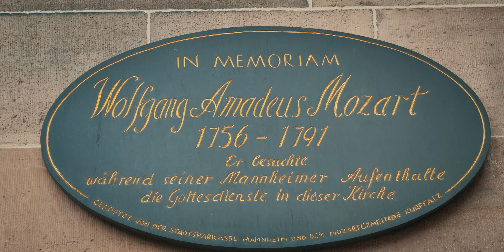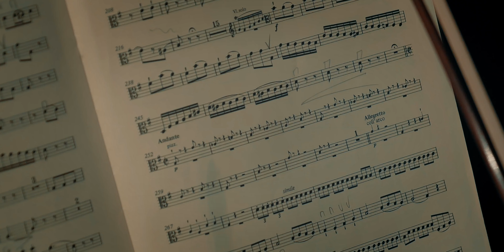SoJin Kim & KKO Mannheim I Mozart Violin Concertos No. 3 & No.5 I ARS Produktion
Korean-American violinist So Jin Kim has been praised by critics and audiences alike for her “powerful interpretation…[and] flawless sound” (Cuxhavener Nachrichten) and “creating tones of poetry” (The Strad Korea). Following her successful solo debut with the Juilliard Orchestra in Lincoln Center's Alice Tully Hall in 2006, she has appeared as a soloist throughout North America, Europe, and Asia with ensembles such as the Czech Radio Symphony Orchestra, St. Petersburg State Symphony Orchestra, I Musici de Montreal, Seoul Chamber Ensemble, and the Budapest Symphony Orchestra. Her debut CD recorded in Leipzig Gewandhaus was released worldwide in 2018 under Genuin Classics with raving reviews from publications including Klassik Radio Austria, Klassik Heute, and Das Orchester. Her next album of Mozart Violin Concertos with Kurpfälzisches Kammerorchester Mannheim will be released worldwide in 2020 under Ars Produktion. Since 2016, she has served as the artistic director of Yeosu International Music Festival & Ensemble in South Korea, of which she is the founder, and has appeared at festivals including Lucerne Festival, Kissinger Sommer, La Jolla Summerfest, and Sangat Chamber Music Festival. An experienced orchestral musician, she was appointed as a concertmaster of the Lucerne Symphony Orchestra in Switzerland at the age of 24, a post she held until 2013. She studied with Cho-Liang Lin and Naoko Tanaka at The Juilliard School, where she received both her bachelor and master of music degrees. She also studied with Krzysztof Wegrzyn at Hochschule für Musik, Theater und Medien Hannover as part of the prestigious Solo Klasse program. In 2016, she received her Doctor of Musical Arts Degree from Rice University. She is currently the associate concertmaster of Munich Radio Orchestra, and serves on the faculty of Hochschule für Musik, Theater und Medien Hannover in Germany.